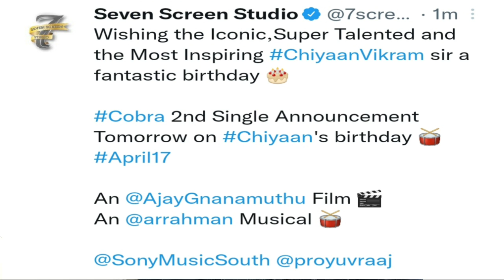Cobra second single announcement | cobra 2nd single | v tamil cinema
Tamil cinema